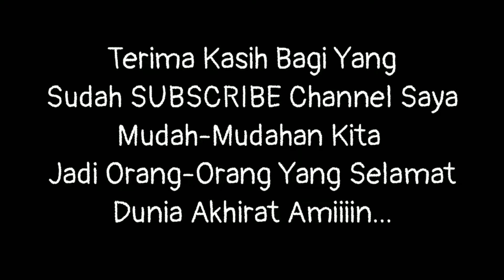Kusen Jati, Pintu Jati, Jendela Jati, Pengiriman Dari Cirebon Ke Tanggerang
KAYU JATI, KUSEN JATI, JENDELA JATI, PINTU JATI Kualitas JATI PERHUTANI / JATI PERUM

Bagi Teman-Teman Yang sedang Mencari Kusen Atau Pintu Untuk Rumah Silahkan Hubungi Saya Karena di channel ini akan banyak sekali Didapatkan model-model kusen, pintu dan jendela Dari Bahan Kayu JATI Super seperti:

Jual Pintu Jati Perum Perhutan Cirebon, Jual Pintu Jati Perum Perhutan Indramayu, Jual Pintu Jati Perum Perhutan Sumber  cirebon,